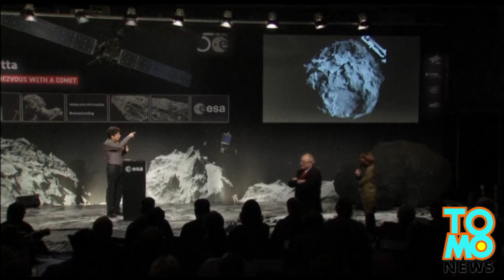Rosetta mission: Philae probe makes historic landing on comet 67P after decade-long chase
After a seven-hour descent onto comet 67P, the Philae lander made history by touching down successfully onto the comet’s surface on Wednesday morning.

The Rosetta orbiter released Philae on Wednesday after chasing the comet through space for a decade.

Thrusters aboard Philae that should have helped to direct the probe to the comet were not fired, nor were the harpoons that were meant to anchor the probe to the surface. Consequently, the lander appeared to have bounced once from the comet’s surface before landing properly. European Space Agency scientists are still looking for ways to secure the probe onto the comet.

After Rosetta received a signal that the probe had landed, it transmitted the information back to Earth, which took 28 minutes to arrive.

The lander has begun sending back data it has collected from the comet, which is made of ice, dust and other materials dating back to the earliest days of the solar system more than 4.5 millions years ago.